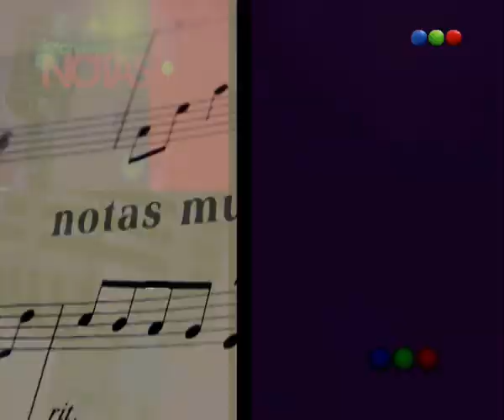ROSARIO FLORES - NOTAS MUSICALES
Ciclo de entrevistas a las figuras de la música nacional e internacional.